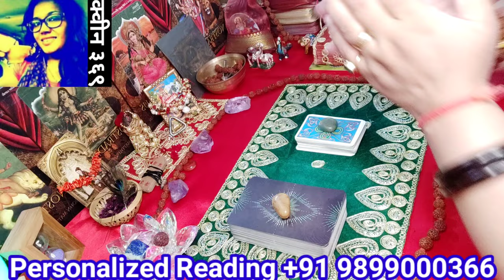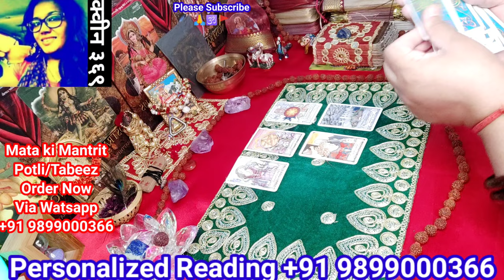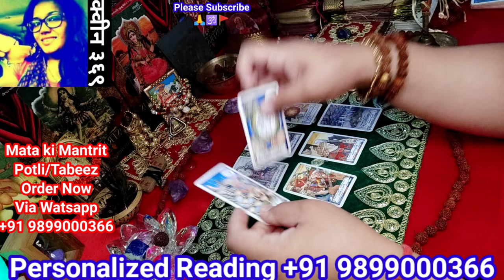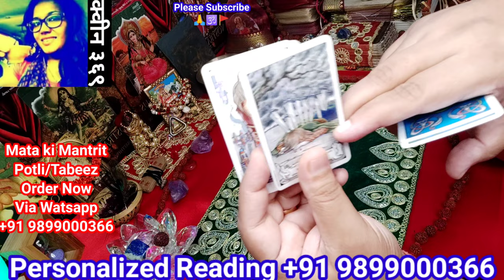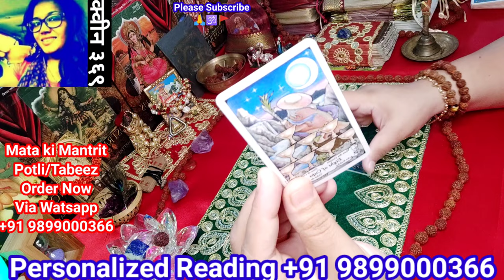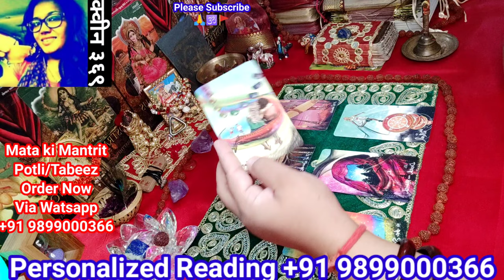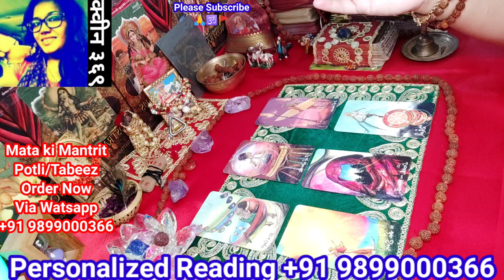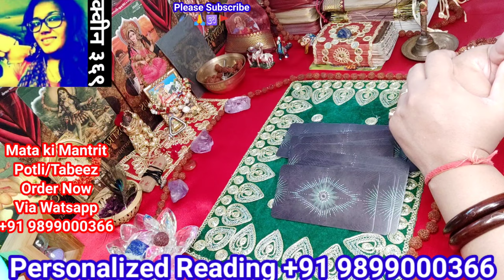Maa kaali ka Sandesh Aapkay liyay 🙏 neelamdurgabhawani WatsApp +91 9899000366 🌺🙏🕉🌺